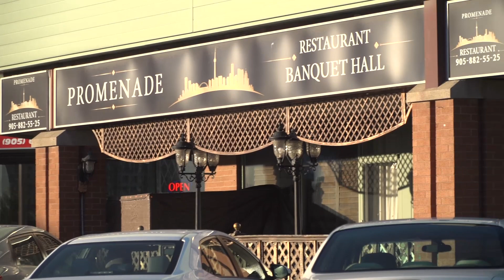Личный “ключ” для здоровья и диеты - как подобрать?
Общие рекомендации по здоровому питанию и всяческие диеты часто оказываются неэффективными из-за индивидуальных особенностей организма, сводящих на нет наши усилия в битве, как за идеальный вес, так и за более крепкое здоровье или лучшее самочувствие. Именно поэтому доктор биомедицинских наук Жана Тухман подбирает своим клиентам личный уникальный “код”, который порой включает в себя, на первый взгляд, парадоксальные рекомендации. Например, избегать гречку или авокадо! Нашу беседу о метаморфозах здорового питания смотрите здесь и сейчас!

Полезная информация:

Личные консультации о сбалансированном и здоровом питании Жана Тухман (Jana Tuhman) проводит в расположенном в Торонто центре здорового питания Bloomth.

Партнерский материал “Вестника Торонто” и врача-диетолога Жаны Тухман.